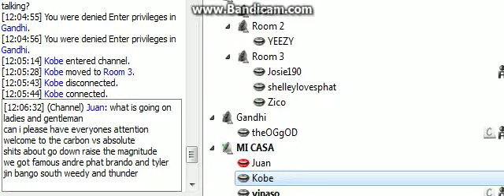Intro RAP by HEAD